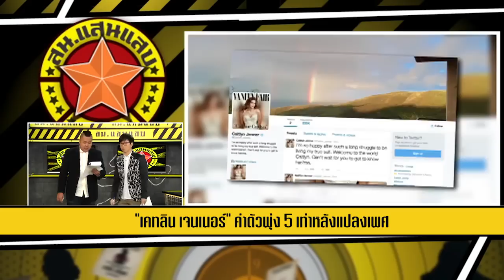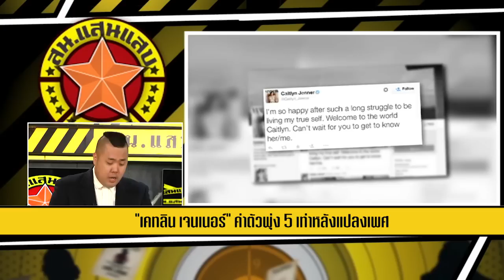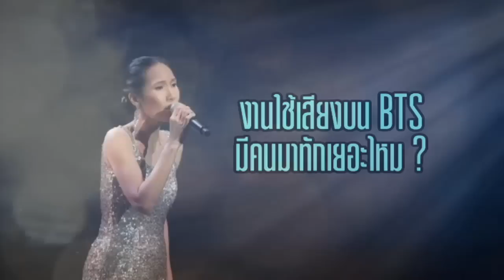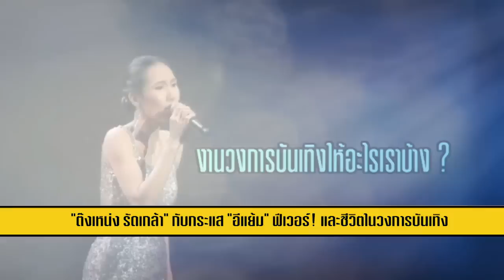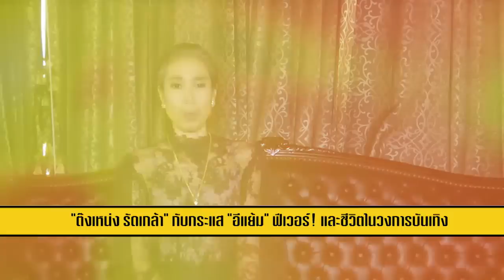สน.แสนแสบ วันที่ 8 มิถุนายน 2558